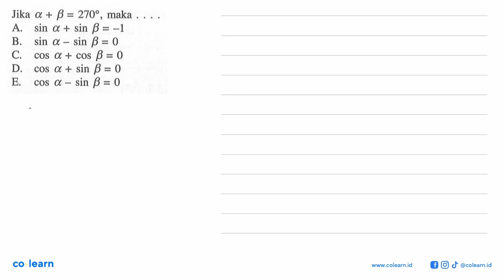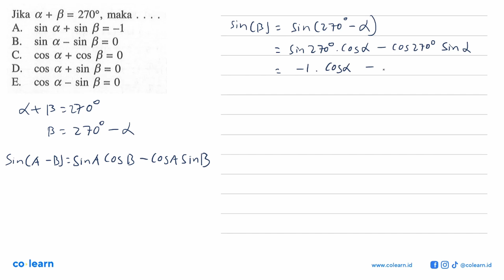Jika a+b=270, maka .....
Sumber Soal: Matematika Peminatan 2 kelas 11 K-13 revisi, BKN 2016 , Erlangga

00:00 : Bedah Soal
01:00 : Konsep, rumus dan pengertian Persamaan Trigonometri
01:18 : Langkah penyelesaian soal
02:31 : Jawaban akhir
03:01 : Penutup